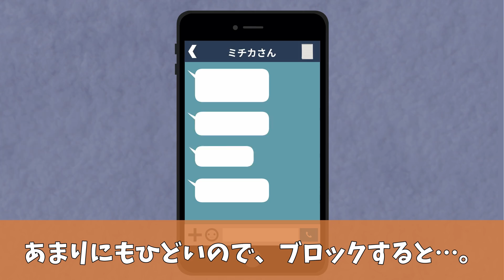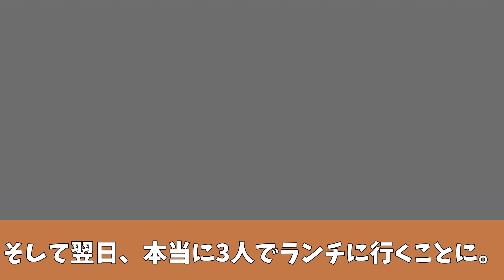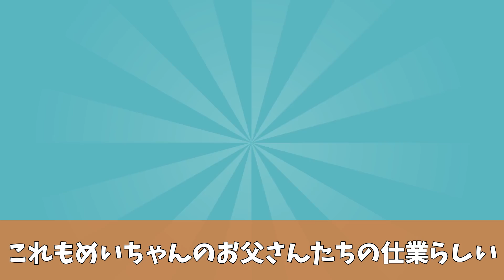勝手に遅刻して「途中参加だからｗ」と、飲み会でいつもワンコインしか払わない女→ブチキレて他全員で途中退店した結果